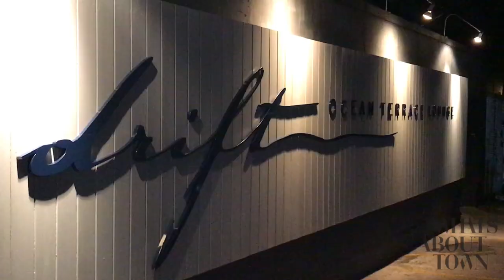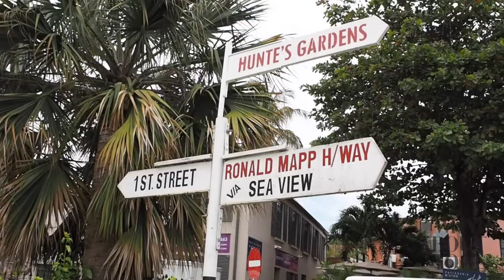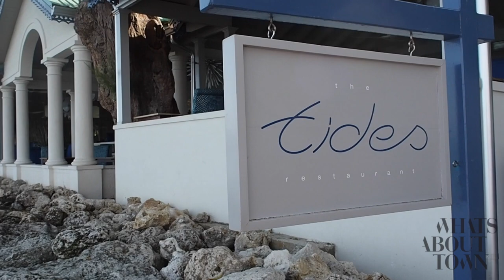The best of Barbados from West Coast Beaches to Holetown St James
What's About Town Visited the beautiful island of Barbados. Come take a look around the West Coast of the island with us has to offer; from idyllic beaches, 5 star resorts  and where to shop you will know your way around the island after watching this feature!